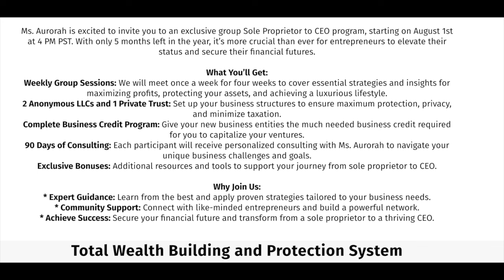How To Make Money With A Trust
Alright now Secured Entrepreneurs! Let's talk about how to make money with a trust!